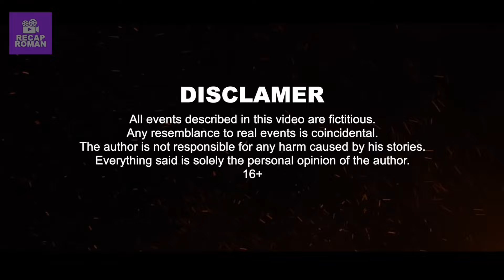She has come to a cabin in the woods to write a book, but she is thwarted by...